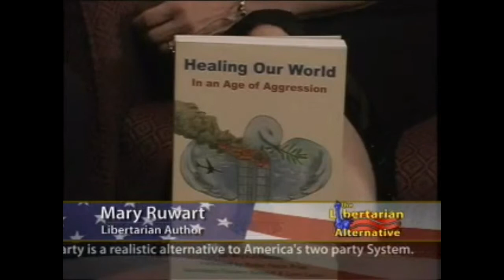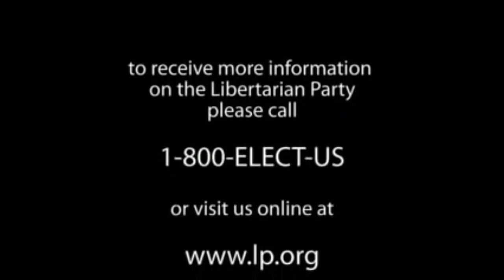Mary Ruwart | Healing Our World